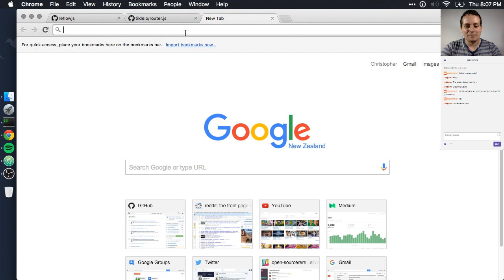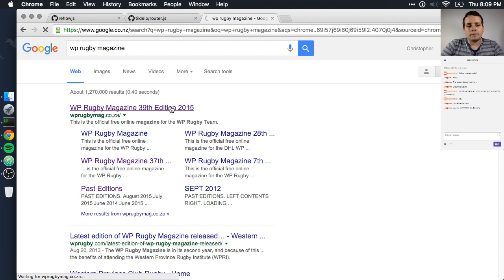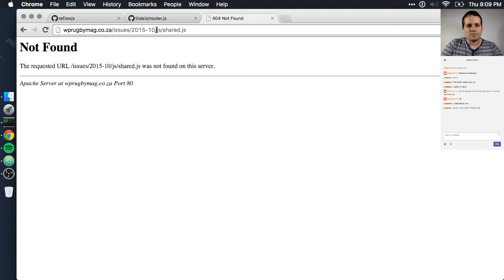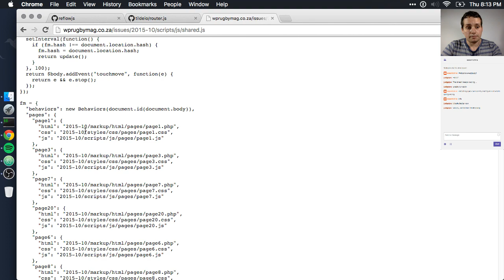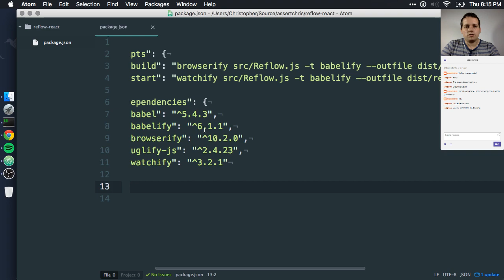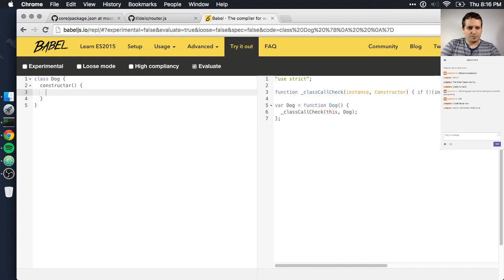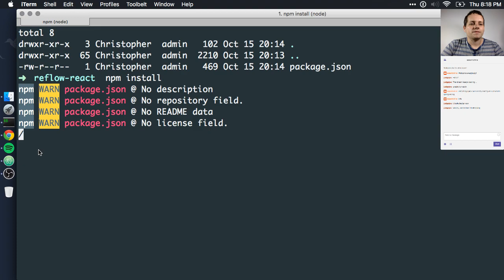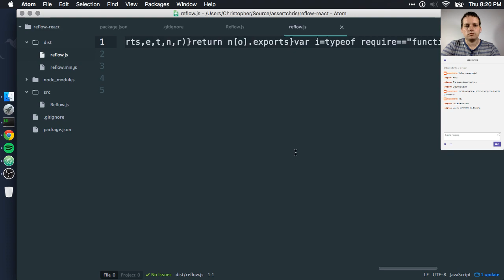Daily Code #1 - ReactJS Presentations (Part 1)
Today we fiddle around with ReactJS. Maybe we'll build presentation slides. Maybe we'll explode the planet...